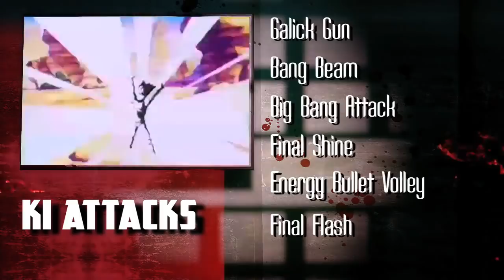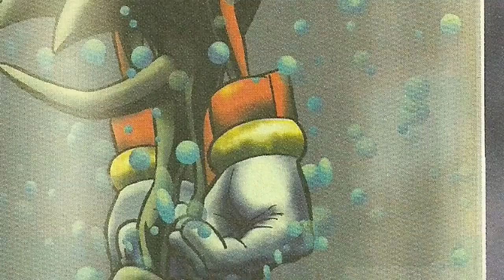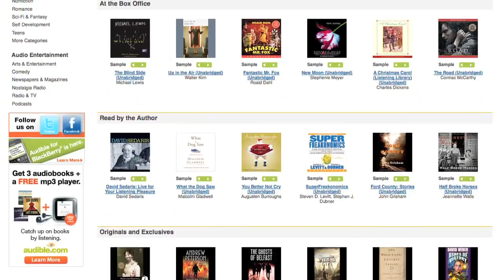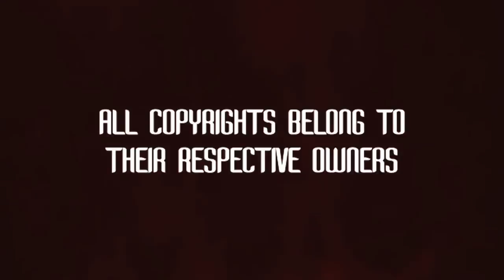Vegeta VS Shadow (Dragon Ball VS Sonic) | DEATH BATTLE!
Watch the DEATH BATTLE before it hits YouTube as a Rooster Teeth sponsor

Episode 12 - Dragon Ball Z VS Sonic the Hedgehog's rival! Which super-powered anti-hero will dominate the battlefield? Featuring the voices of Nick "Lanipator" Landis and Curtis "Takahata101" Arnott from Team Four Star, the group behind the acclaimed Dragon Ball Z Abridged series!

Follow us for updates, fun, and to get your voice heard!

Vegeta VS Shadow | DEATH BATTLE! | ScrewAttack!